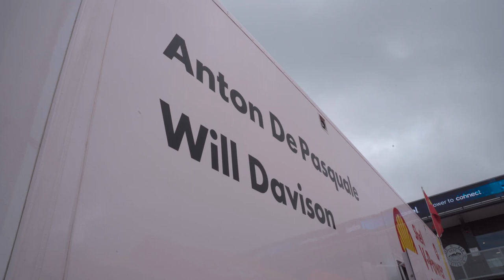The weekend that was, SMP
This time last week 🤙

Countdown to Tasmania is now on.